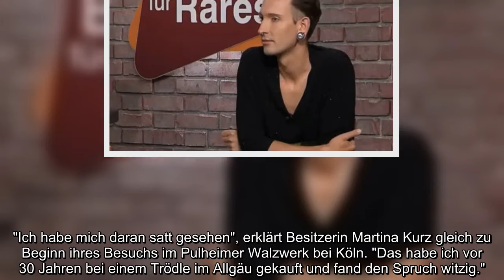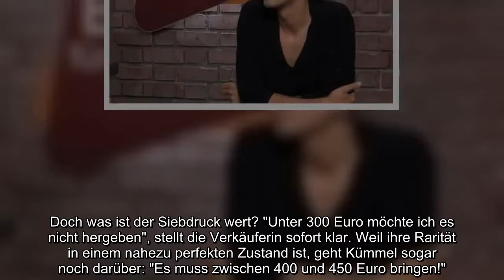"Bares für Rares"-Händler pfeifen auf Top-Expertise, Kandidatin mit 0 Cent abgewatscht